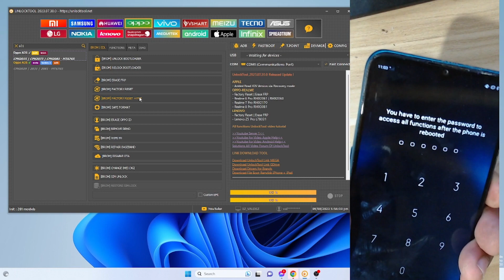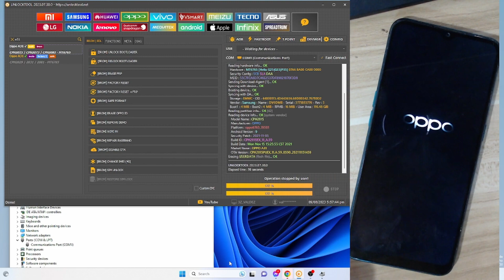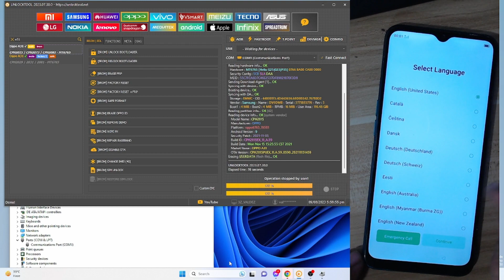OPPO A31 CPH2015 CPH2073 CPH2081 PASS & FRP REMOVE VIA UNLOCKTOOL